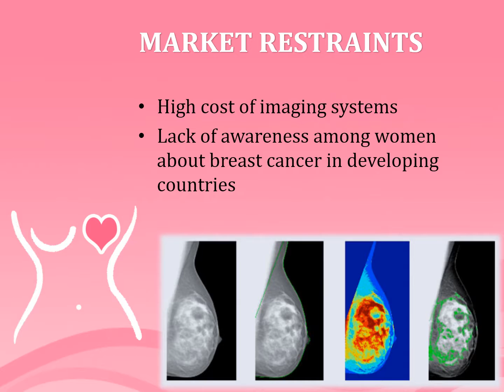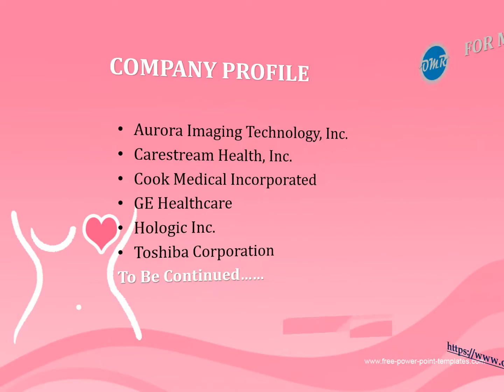Global Breast imaging Market Research and Forecast 2018-2023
Breast imaging Market, Size, Share, Market Intelligence, Company Profiles, Market Trends, Strategy, Analysis, Forecast 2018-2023.

The breast imaging market is expected to grow significantly during the forecast period (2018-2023). The breast imaging is the process of reproduction of breast’s form. It helps to identify breast abnormalities and diagnose them with imaging technologies. There are various breast imaging techniques used for the diagnostic procedure such as mammography, breast tomosynthesis, MRI, ultrasound, and galactography. The global breast imaging market is growing at a significant rate due to various factors such as increasing incidences and prevalence of breast cancer and growing geriatric population across the globe. In addition, increasing investment and funding in research and development activities of breast cancer diagnostics and government initiatives to raise awareness among the people propels the growth of the market.